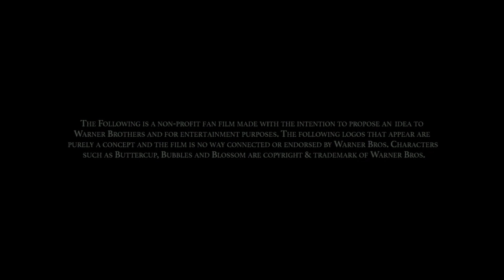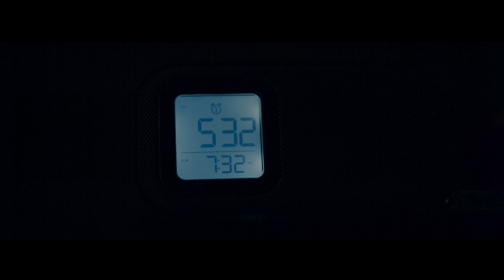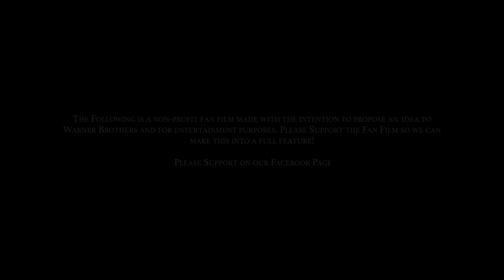LIVE ACTION POWERPUFF GIRLS SHORT FILM - BUTTERCUP 2020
The following logos that appear are purely a concept and the film is no way connected or endorsed by Warner Bros. Characters such as Buttercup, Bubbles and Blossom are copyright & trademark of Warner Bros.